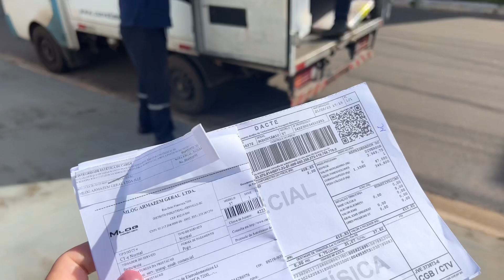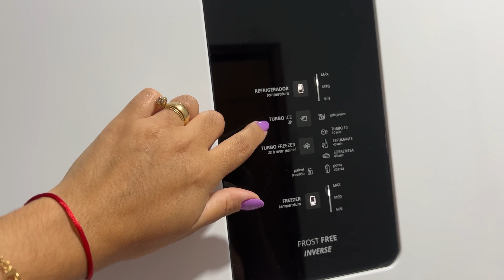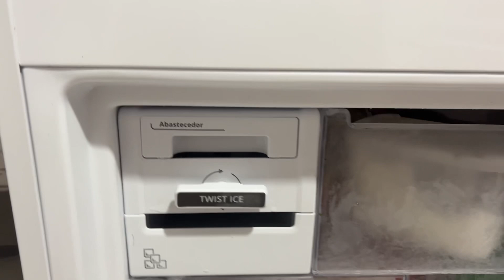GANHEI UM PRESENTE DOS SONHOS 🎁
Mais uma conquista, Deus é maravilhoso e fiel em todo tempo.